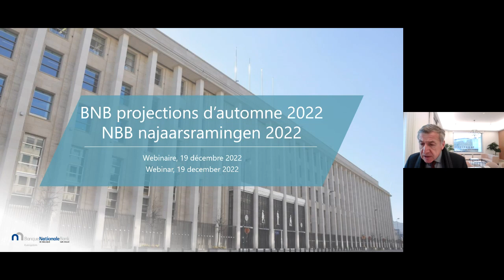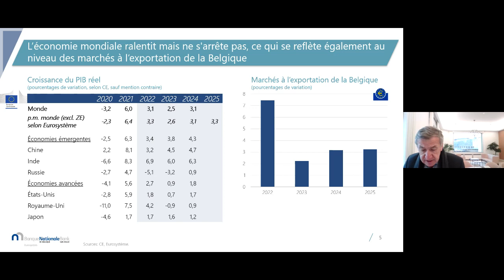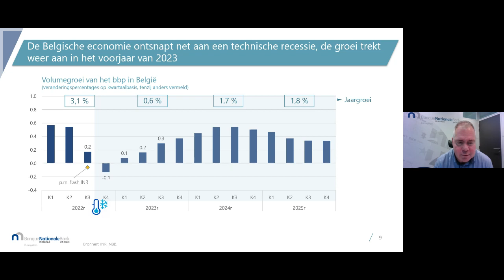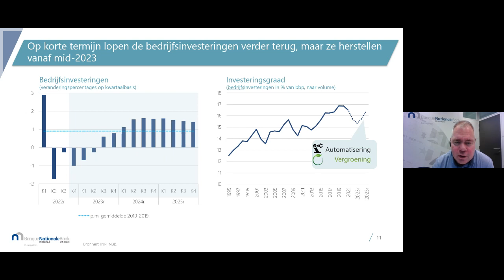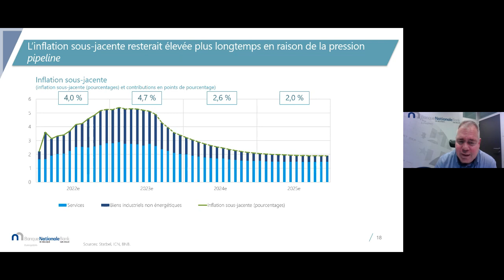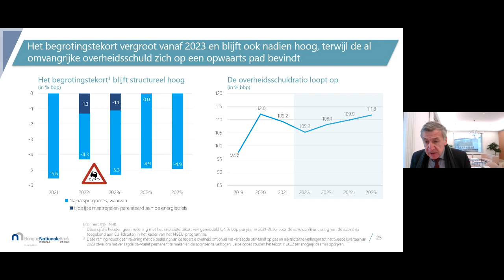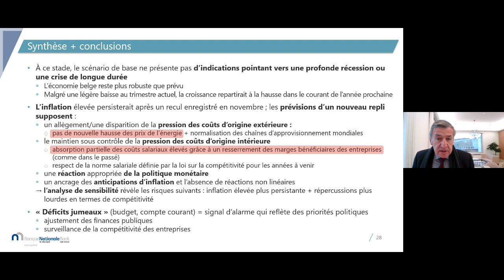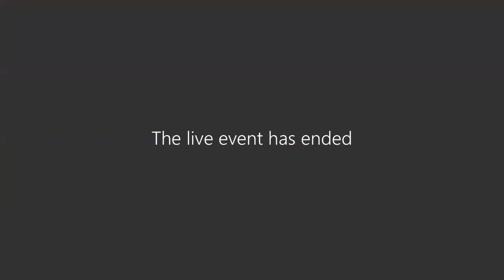Webinar - Economic projections for Belgium - Autumn 2022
Steven Vanackere, vice-governor of the National Bank of Belgium, and Geert Langenus, a senior macroeconomist in the National Bank’s Economics and Research Department, present the latest figures and forecasts.